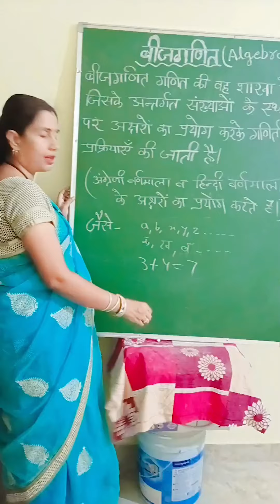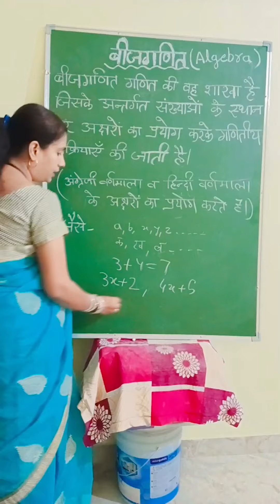बीजगणित part 1